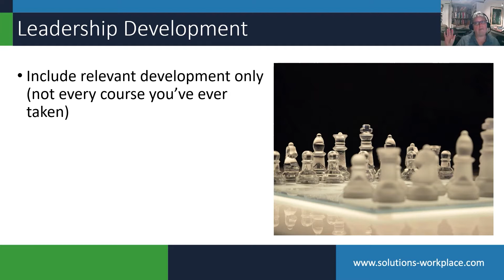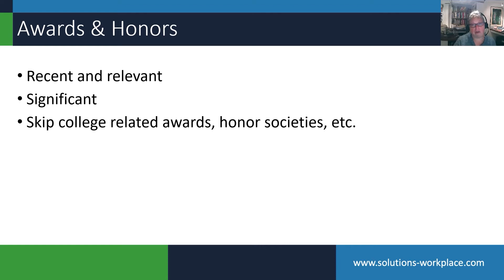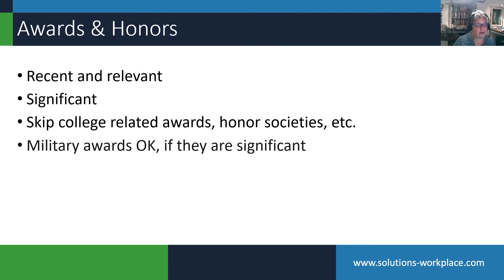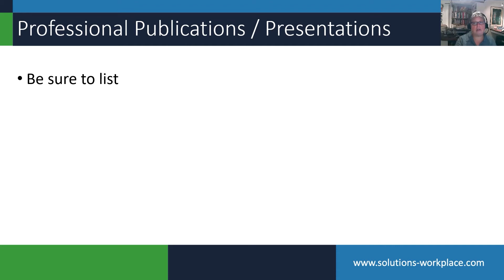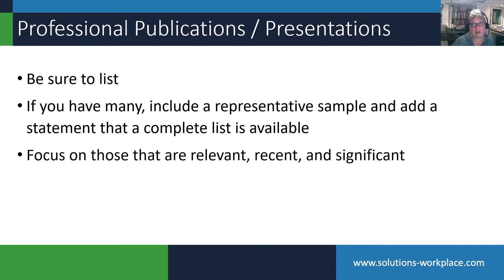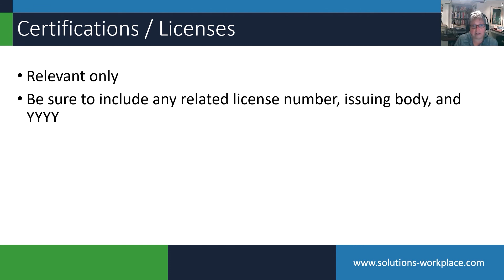What Experience Is Actually Relevant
Solutions for the Workplace, LLC, provides professional federal resume writing services and specializes in Senior Executive Service (SES) resumes, USAJOBS resumes, resumes for entry level government jobs, military to civilian transition resumes, as well as private sector job resumes.

Nancy Segal, Founder of Solutions for the Workplace, is a Certified Federal Resume Writer, Certified Federal Job Search Trainer, Certified Employment Interview Consultant (CEIC), Certified Professional Resume Writer (CPRW), and Certified Master Career Director (MCD). In addition, Nancy partnered with The Resume Writing Academy to author and facilitate the Academy Certified Federal Resume Writer Training Program.